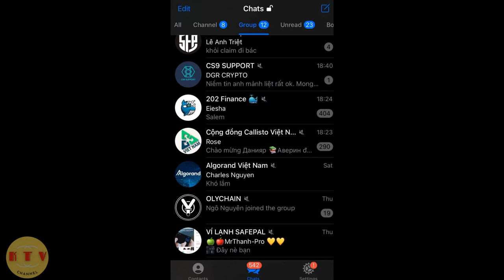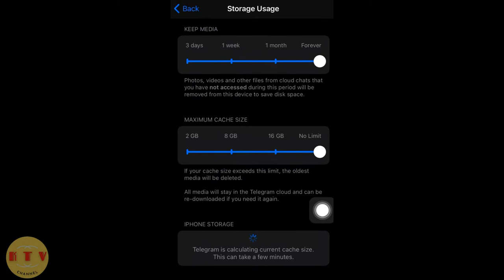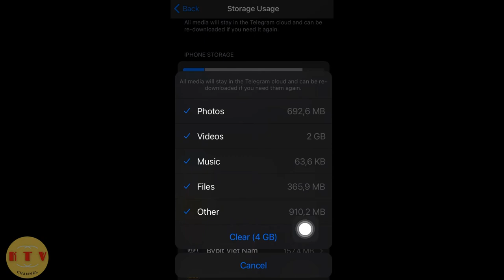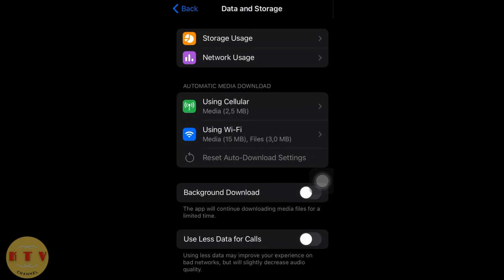Giải phóng bộ nhớ telegram, xóa lịch sử dữ liệu telegram